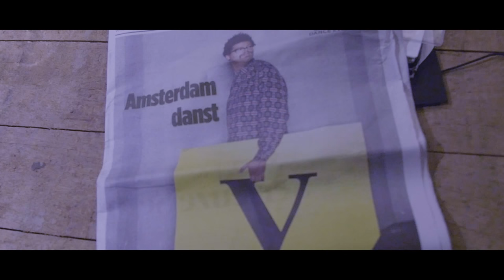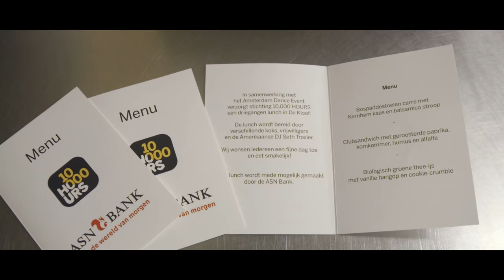In Amsterdam with Seth Troxler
A city he describes as both the capital of dance music culture and his second home, where better to roll with the inimitable Seth Troxler than through Amsterdam?

We joined Seth during his visit to The Dam for ADE 2015, a canal-peppered stroll including crate digging at Rush Hour Records, cooking for the homeless with 10,000 hours, launching his DJ Kicks mix album at Closure with a epic eight-hour set and playing to thousands with his Circoloco family at Loveland.

Throughout the trip he speaks candidly (as only Seth can) about a dance music culture he hopes to reinvigorate with more diverse, socially responsible ideas. As a member of the ‘Power to the Artist’ panel at ADE this year, he pushed the issue of an artist’s responsibility to do more than just self promote.

Seth’s ADE experience is like no other’s; join him for the ride.

A special thank you to 10,000 Hours and Levien Priem for the 10,000 Hours ADE video footage.